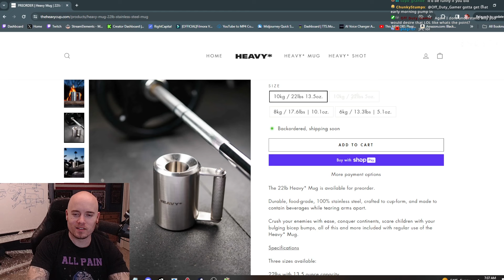OIOIOIOIOIOIO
00:00 OIOIOIOIOIOIO
02:35 New Rules
04:33 Loosing T3s
05:32 Dark
06:41 Scaring New Viewers
08:02 Stupid Mug
08:50 F***
10:19 Handle me at my OIOIOIOIOIOI
11:04 OIOIOIOIOIOI